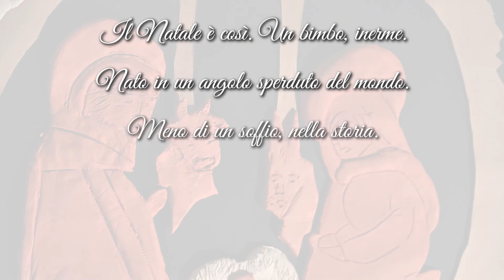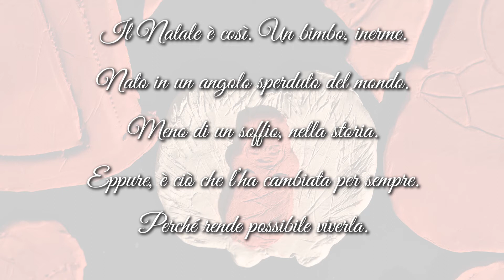Santo Natale 2020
Un piccolo regalo  natalizio dal coro della Scuola Secondaria Campanini.